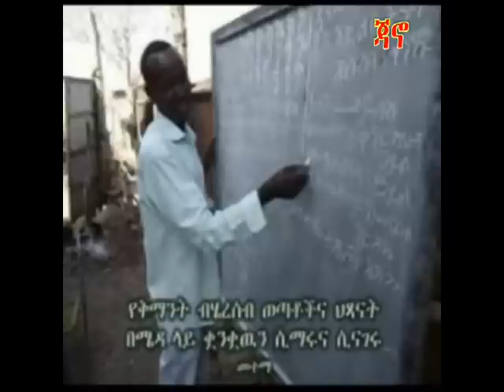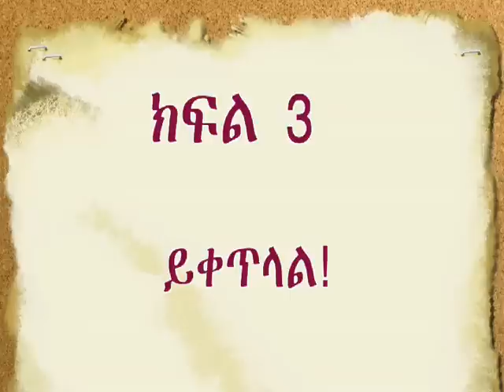የቅማንት የነፃነት ትግል ክፍል 2/Kemant Struggle for freesom part 2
ATO Kefale Mamo